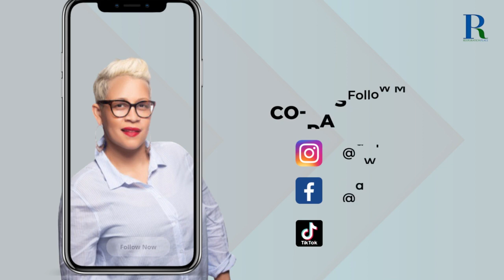Welcome to The Restoration Place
The Restoration Place!
Welcome to the official YouTube channel for The Restoration Place, a place to be restored!
Meet our Pastors
Pastors Bert & Danielle Wright

Join us here every Sunday for our LIVE worship experience.
9:00am EST Online & In - Person